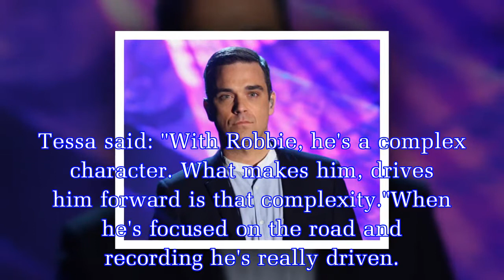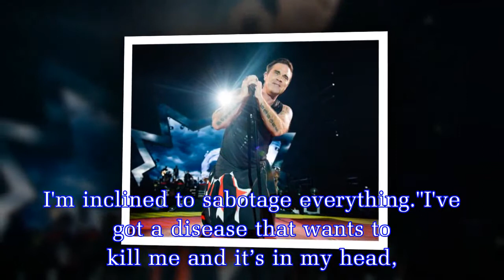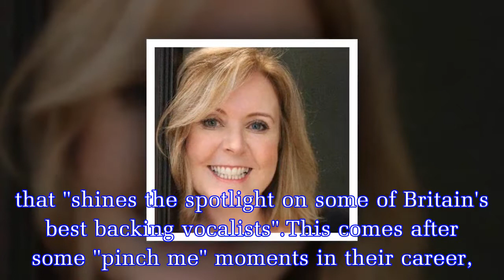Robbie Williams' backing singers lift lid on his mental health battle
The Angels star said he's come close to death "so many times" and compared his turbulent life to George Michael, who died on Christmas Day 2016, according to The Sun.Tessa Niles and Gina Foster, who h